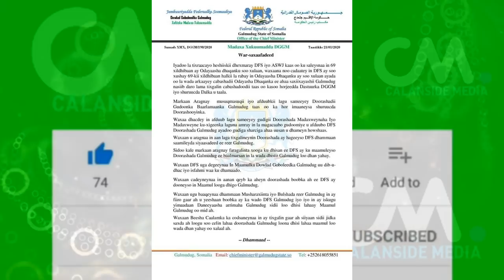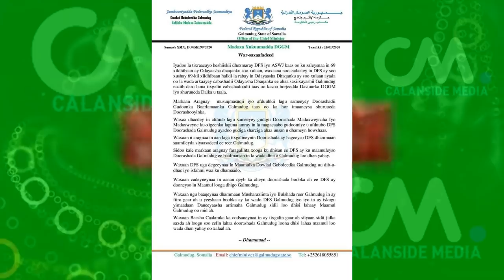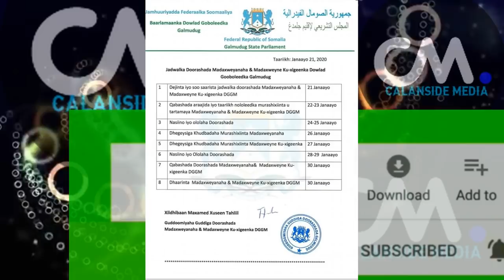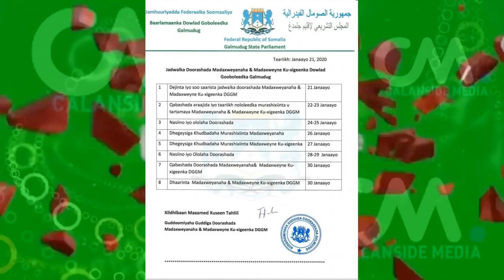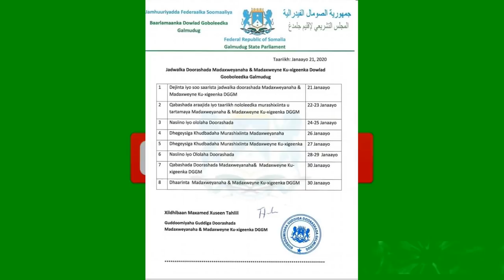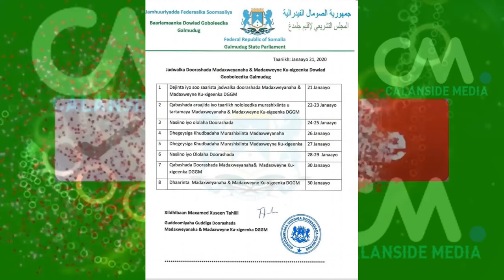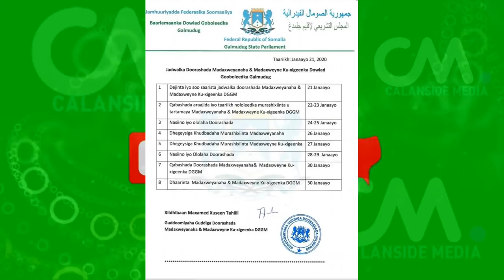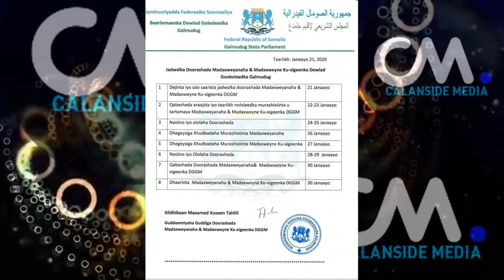DEG DEG KALAJAB 3 DORASHO G/MUDUG JABKII KHEYRE & FARMAJO KHILAAF XOGAN